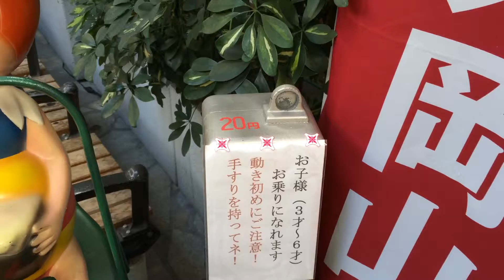奉還町商店街 岡山県岡山市 Shopping street 20150327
奉還町商店街。ちょっとだけ寄って歩いてみたが、思いの外、長いので途中で引き返した。昭和の風情が感じられる。シャッターの閉まっている店が多かった。